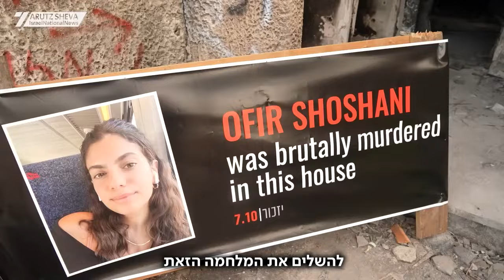ריאיון עם מייק האקבי בכפר עזה